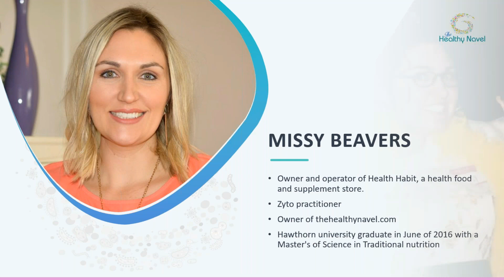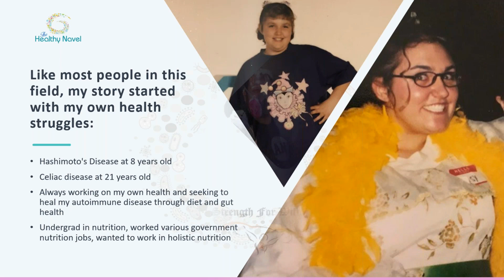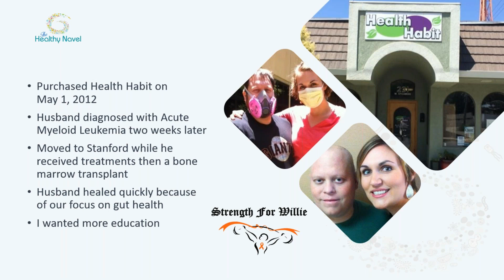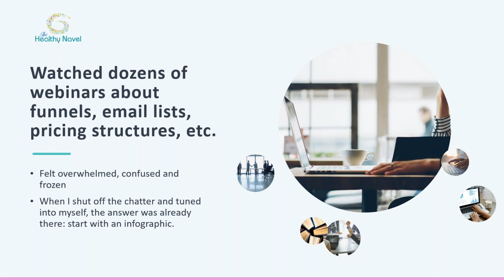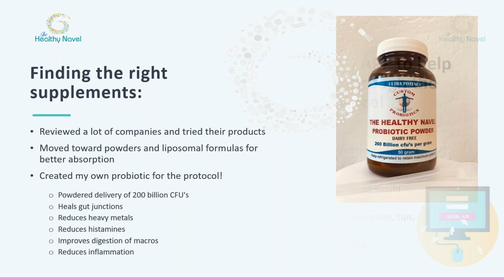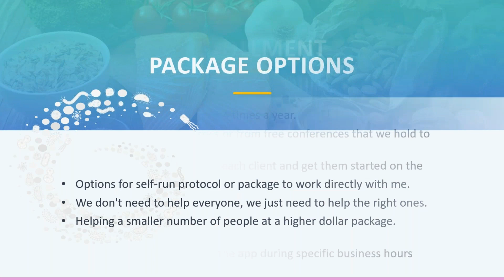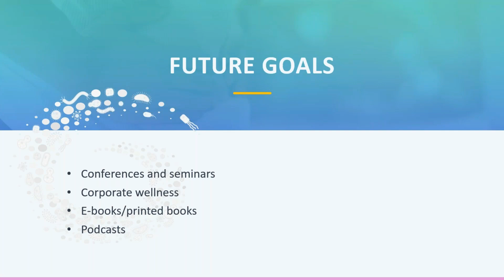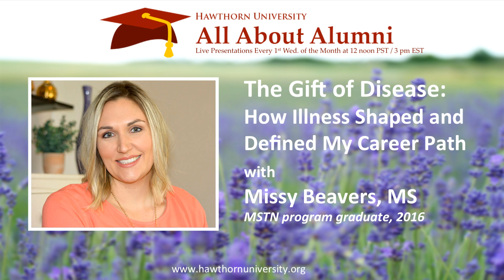The Gift of Disease: How Illness Shaped and Defined My Career Path with Missy Beavers, MS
Hawthorn University graduate Missy Beaver’s interest in health began when she was diagnosed with an autoimmune thyroid disease at the age of 8 years old. This was the gift that sparked the lifelong search for answers to her health struggles. When her husband was diagnosed with leukemia, it threw her passion into overdrive and she sought out every opportunity to learn about the immune system. She has put her MSTN degree from Hawthorn University to good use in developing a protocol to restore immune function and reverse symptoms of disease through healing the gut. After 28 years of taking thyroid medication, Missy is now prescription free and thrives on helping others regain their health as she has done.

Hawthorn University welcomes Missy Beavers for her All About Alumni presentation The Gift of Disease: How Illness Shaped and Defined My Career Path.

In this presentation Missy will give us behind-the-scenes details on how she purchased her own health food store, grew a thriving practice, and developed a leaky gut protocol, which is now launched online with its own app. She teaches that it is our thoughts and beliefs that provide us with the results we seek. We are all capable of amazing things!

Missy Beavers graduated with a Master of Science in Traditional Nutrition from Hawthorn University in June of 2016. She owns the Health Habit, which is a health food and supplement store nestled in a tiny rice farming community in Northern California. Her love and passion is focused on healing the gut to reverse symptoms of autoimmune disease and create vibrant health. She owns which is Missy’s 12-week protocol to seal the gut, kill any pathogens that are causing problems and heal the relationship between the mind and body.

She and her husband have a 3-year-old son and two big dogs, who might as well be counted as children. Missy adores her business, store, family, and life in a small town. She works with clients all over the nation and enjoys helping others find abundant health through healing the gut, mind and body.